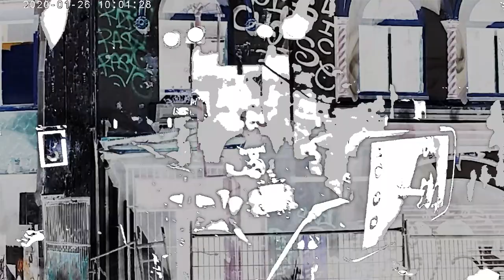Don't Be That Way - Golden Fang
Second single from the album: Man with Telltale Scars (Nov 12, 2021)

Carl Redfern - vocals, guitar,
Teo Treloar - lead guitar
Justin Tauber - bass, baritone guitar
Joe Parkin - drums, percussion

Additional Musicians
Donna Amini - backing vocals
Jay Whalley - add'l percussion

Composed by Carl Redfern / Golden Fang

Recorded at Pet Food Factory, Marrickville Jan 2021 by Jay Whalley
Mixed by Russ T Rokk at the Mix Shack
Mastered by Don Bartley at Benchmark Mastering
Cover art by Mark Hetherington
Layout by Teo Treloar